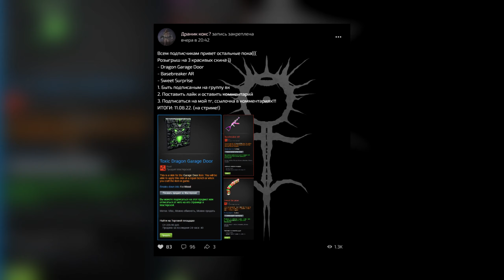Вот он настоящий бомж спавн на классике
💦тут розыгрыш в вк группе ))))))))

❤res   1920x1080
❤sens 8000, 0.0083